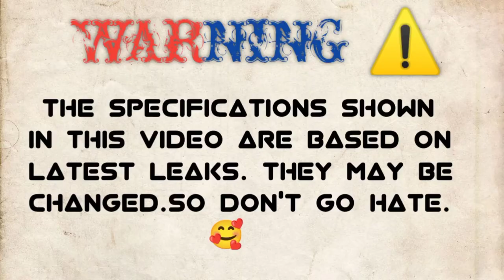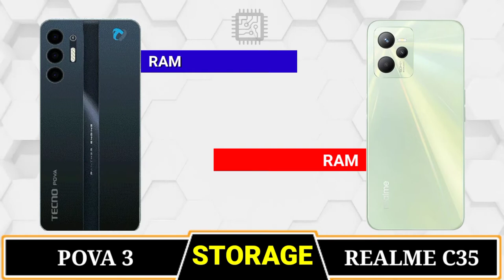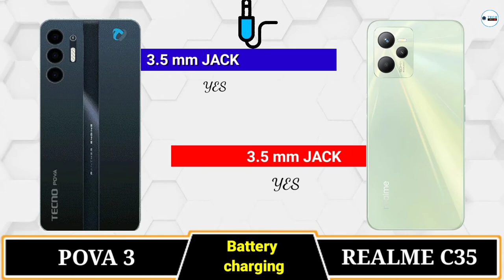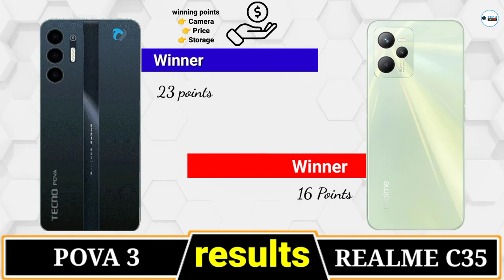TECNO POVA 3 Vs REALME C35🔴Comparison || Unboxing & Review || Camera || PUBG || battery || Price